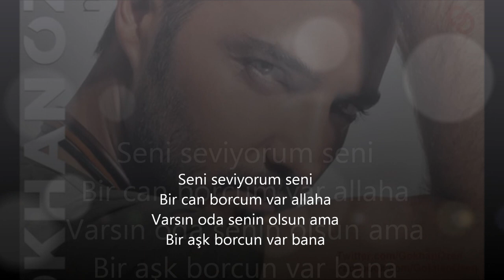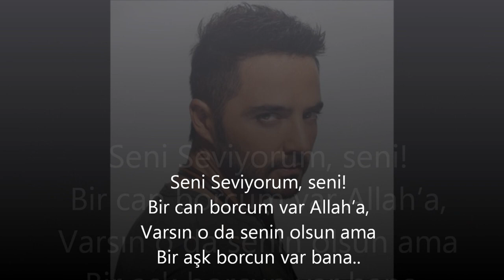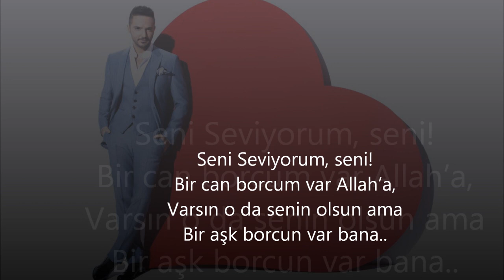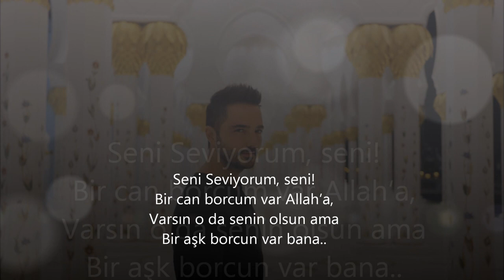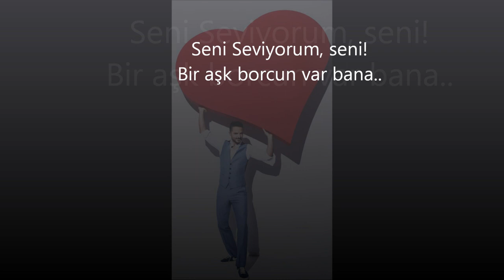Gokhan Ozen - Seni Seviyorum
umarim begenirsiniz